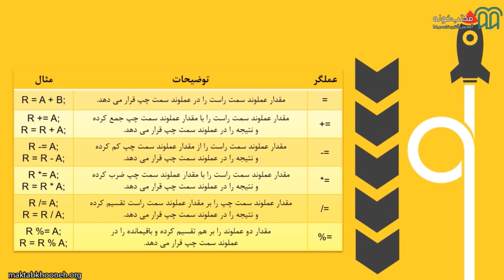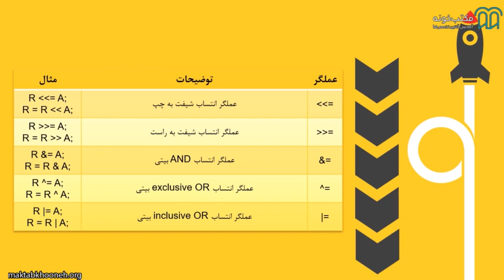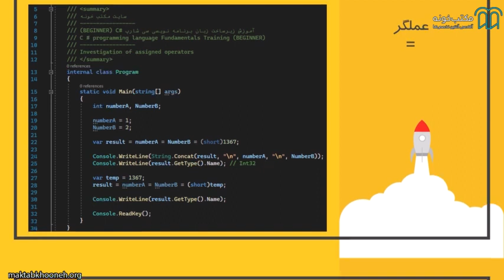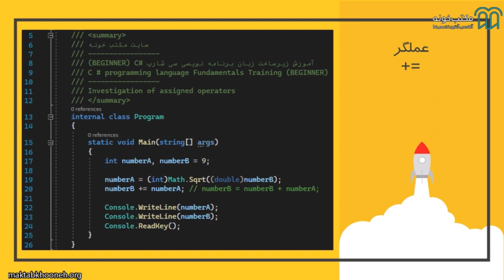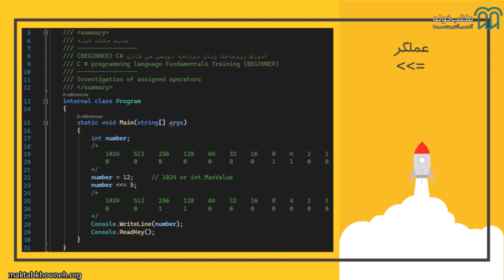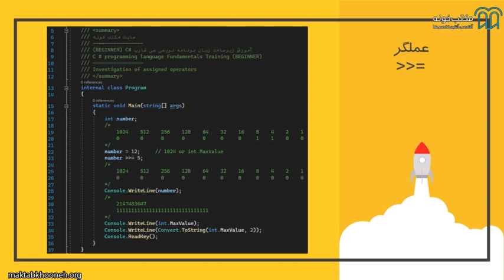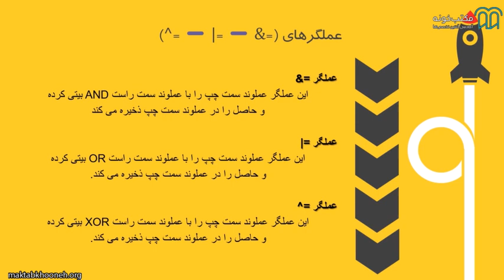آموزش زیرساخت زبان برنامه نویسی سی شارپ Beginner قسمت ۱۷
بدون شک یکی از محبوب‌ترین و پرکاربردترین زبان‌های برنامه‌نویسی حال حاضر دنیا سی‌شارپ نام دارد و بر اساس آخرین تحقیقات صورت‌گرفته این زبان جزو 5 زبان برنامه نویسی برتر در دنیا می باشد، که همچنین بازار کار بسیار خوبی در ایران دارد.
درصورتی‌که زیرساخت و اصول برنامه‌نویسی سی‌شارپ را یاد بگیرید می‌توانید از این زبان برای ساخت برنامه‌های متفاوت استفاده کنید.

استاد: امیررضا تابش‌فرد

برای مشاهده  آموزش زیرساخت زبان برنامه‌نویسی سی شارپ (Beginner) در مکتب‌خونه از طریق لینک‌ زیر وارد شوید